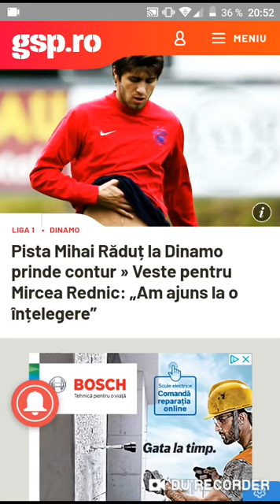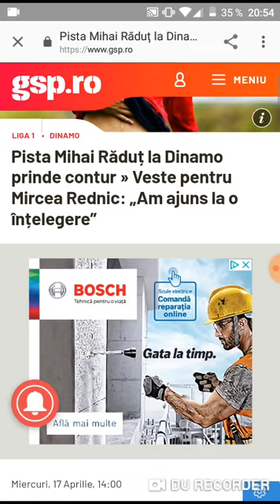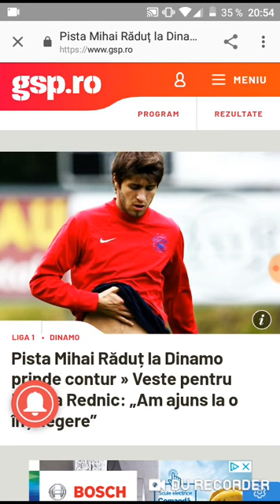Pista Mihai Radut la Dinamo prinde contur